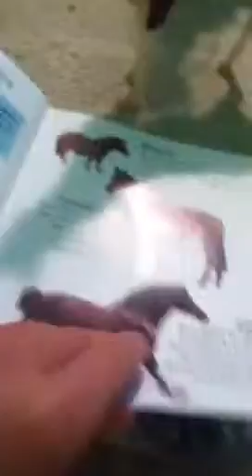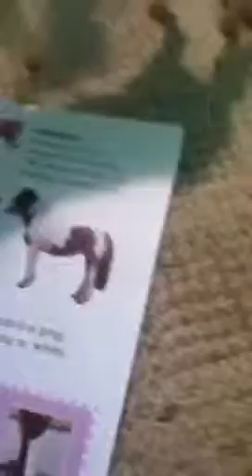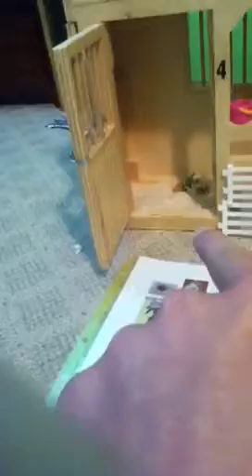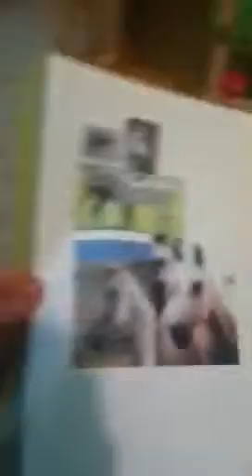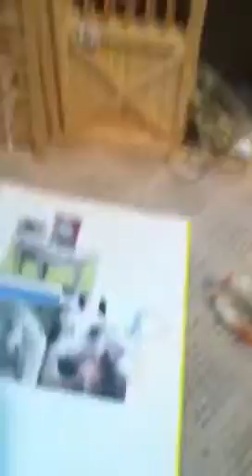40 subscriber video